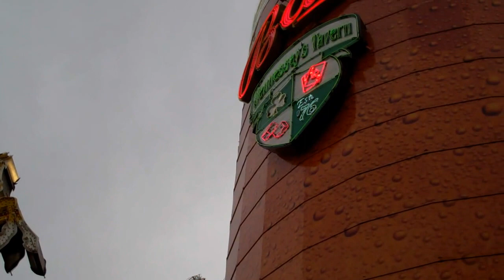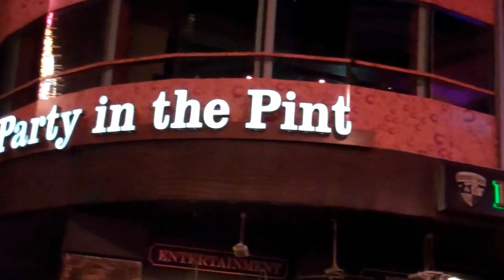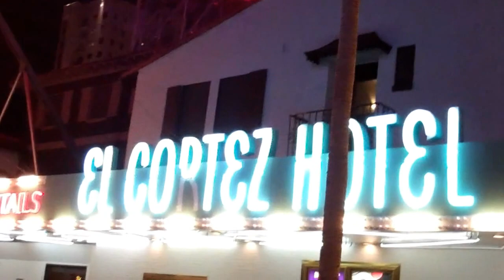Fremont East Vegas First Friday Oct 5, 2012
This is a short hand-held video walk on both sides of the 1 1/2 blocks of the Fremont East Entertainment District, starting at Las Vegas Boulevard, on First Friday, Oct 5, 2012 in downtown Las Vegas, Nevada, USA.

for more info about First Friday.

for more info about the Downtown Project, which is working on transforming downtown Las Vegas into the most community-focused large city in the world by stimulating its arts, music, and creative culture. They have allocated $350 million to aid in the revitalization of Downtown Las Vegas. They're investing $100 million in real estate, $100 million in residential development, $50 million in small businesses, $50 million in education, and $50 million in tech startups through the VegasTech Fund.

This video was shot by Roy Rendahl while walking with a little Flip camera on First Friday night Oct 5, 2012.